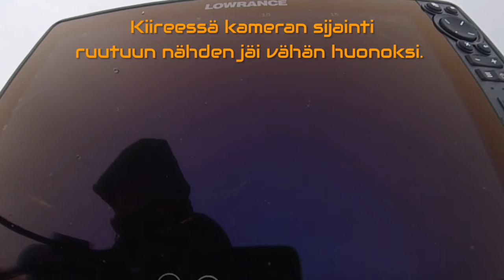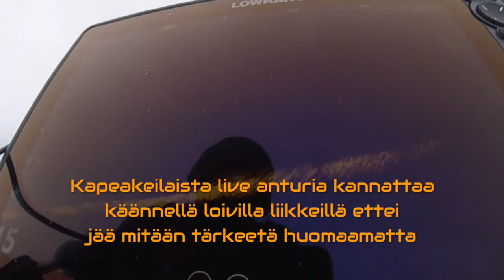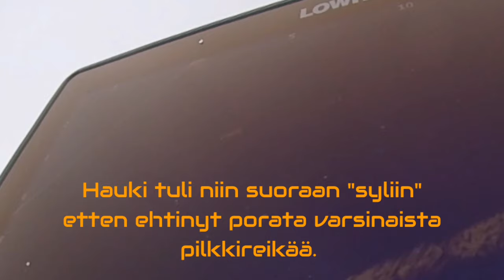Pilkillä Hauki 100cm+ Lowrance Active Target Ensitestit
Vihdoin pääsin kokeileman Lowrance Active Target live anturia.

Olihan se huikea näkymä jäänalaiseen mailmaan.

Tulostakin tuli heti ensimmäisellä reissulla.

Tätä ennen vajaa 90cm hauki ui samaan tapaan välivedessä ja haksahti samaan tasuriin.

Nyt vaan lisää tunteja alle ja isompia kaloja etsimään